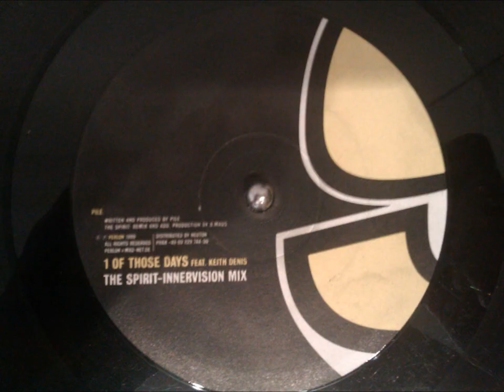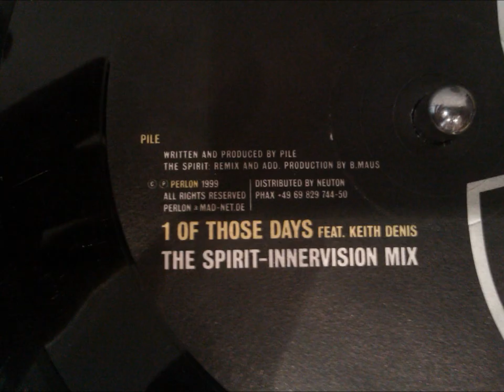PILE - 1 Of Those Days (PERL 09)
taken from Perlon Release No. 9
Pile are Markus Nikolai & Thomas Franzmann (aka Zip)